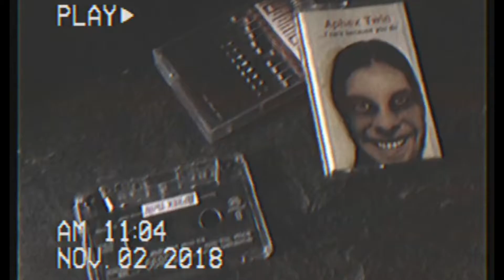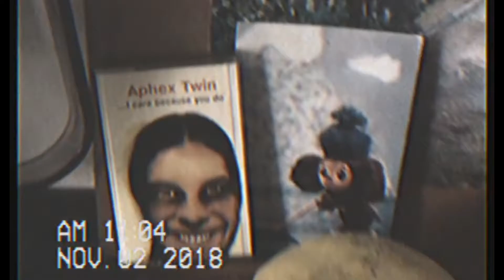Aphex Twin@Funkhaus 2018